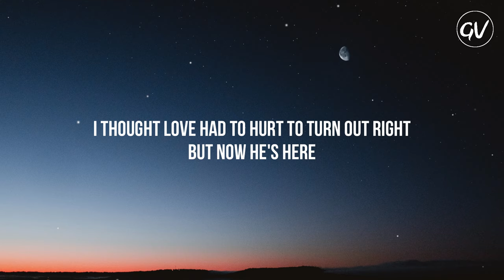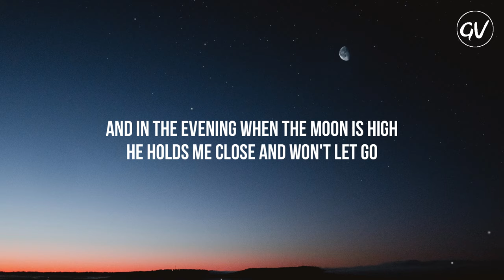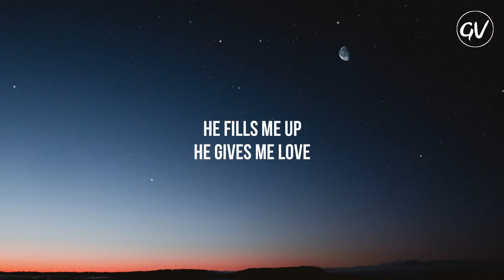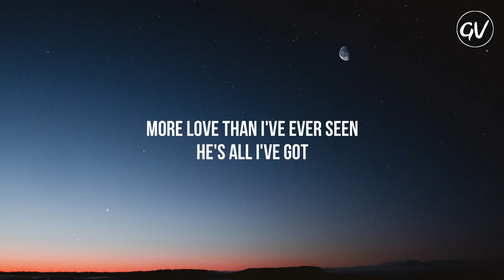Whitney Houston - All The Man That I Need [Lyrics]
Lyrics Video for "All The Man That I Need" by Whitney Houston

Watch the official music video for "All The Man That I Need" by Whitney Houston

All The Man That I Need [Lyrics]🎧:
I used to cry myself to sleep at night
But that was all before he came
I thought love had to hurt to turn out right
But now he's here
It's not the same, it's not the same

He fills me up
He gives me love
More love than I've ever seen
He's all I've got
He's all I've got in this world
But he's all the man that I need

And in the morning when I kiss his eyes
He takes me down and rocks me slow
And in the evening when the moon is high
He holds me close and won't let go
He won't let go

All The Man That I Need · Whitney Houston

I'm Your Baby Tonight

Composer, Lyricist: Dean Pitchford
Composer, Lyricist: Michael Gore
Drums, Performance  Arranger, Producer: Narada Michael Walden
Saxophone: Kenny G
Keyboards, Programmer: Louis Biancaniello
Programmer: Ren Klyce
Keyboards: Walter Afanasieff
Guitar: Chris Camozzi
Background  Vocal: Kitty Beethoven
Background  Vocal: Claytoven Richardson
Background  Vocal: Jeanie Tracy
Background  Vocal: Melisa Kary
Background  Vocal: Skyler Jett
Background  Vocal: Annie Stocking
Executive  Producer: Clive Davis
Engineer: David Fraser
Mixing  Engineer, Recording  Engineer: Dana Jon Chappelle
Recording  Engineer: Jeff Lord-Alge
Assistant  Engineer: Marc "Elvis" Reyburn
Assistant  Engineer: Devon Bernardoni
Assistant  Engineer: Scott Blockman
Assistant  Engineer: Mary Ann Zahorsky
Assistant  Engineer: Manny LaCarrubba
Assistant  Engineer: David Dill
Assistant  Engineer: John Herman
Assistant  Engineer: Michael White
Assistant  Engineer: Aaron Kropf
Assistant  Engineer: Rail Rogut
Assistant  Engineer: Max Garcia
Performance  Arranger: Jerry Hey